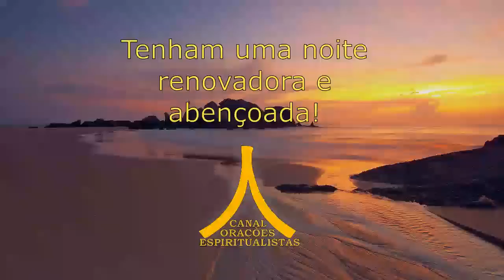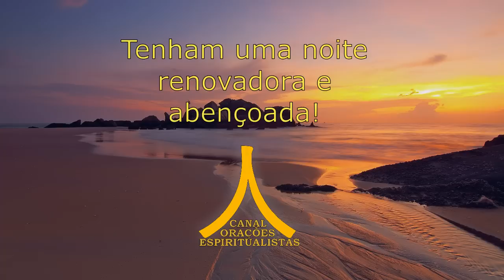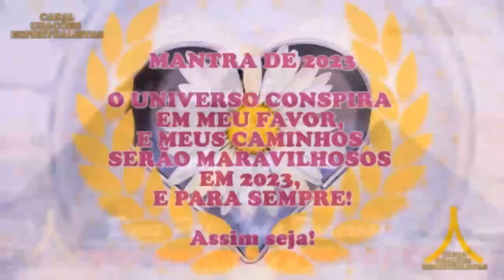Oração da Noite! Proteção com Ave Maria e Pai Nosso!